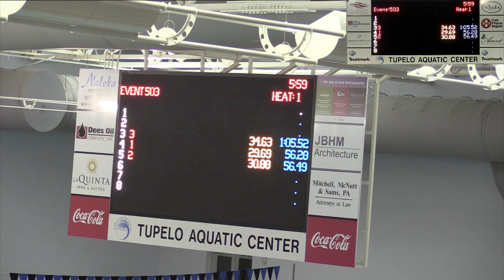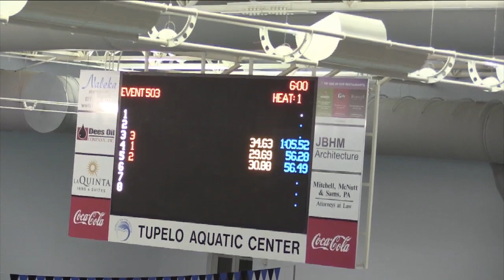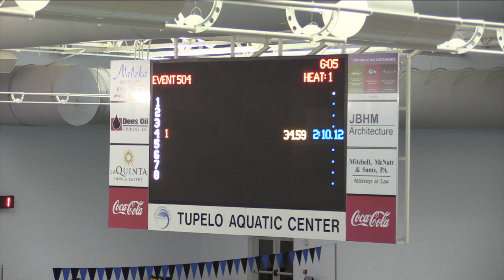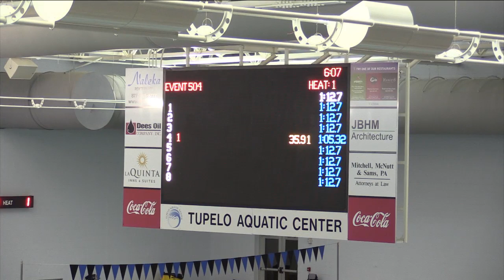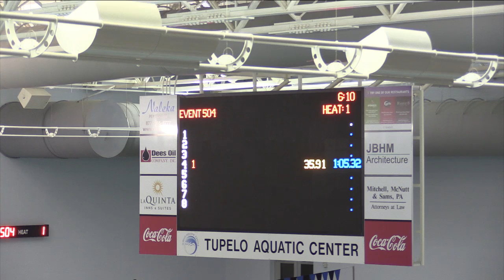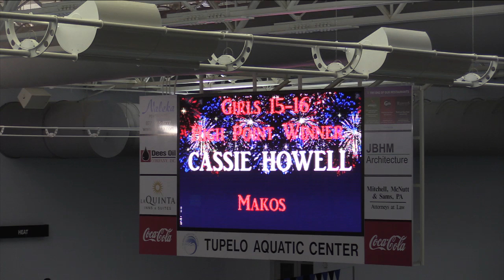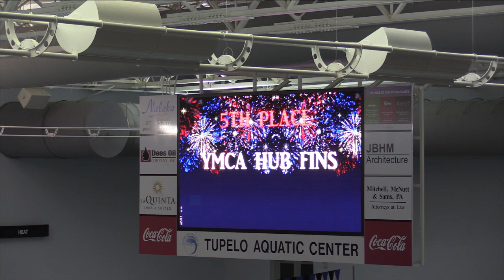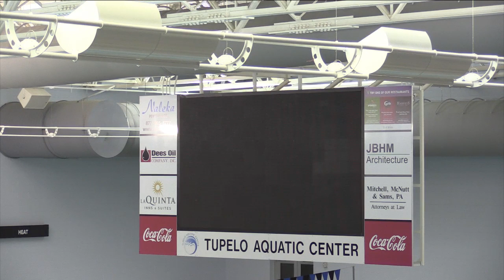Sunday Finals Session 7